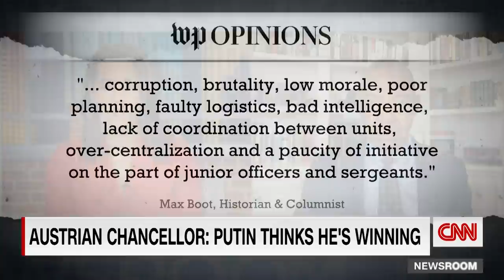See what Austrian chancellor said after meeting with Putin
Austrian Chancellor Karl Nehammer said Russian President Vladimir Putin "believes he is winning" after he met with the Russian leader to confront him over his actions in Ukraine. Retired Major General Dana Pittard breaks down his remarks.